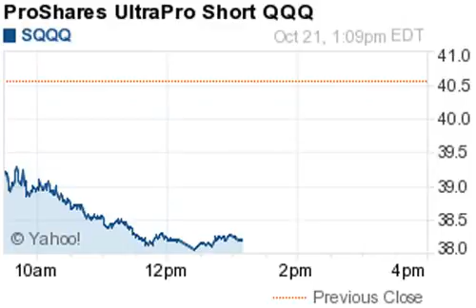141021 losers 1308ET